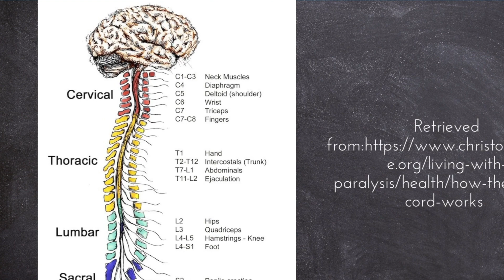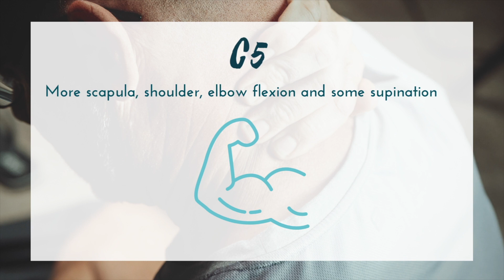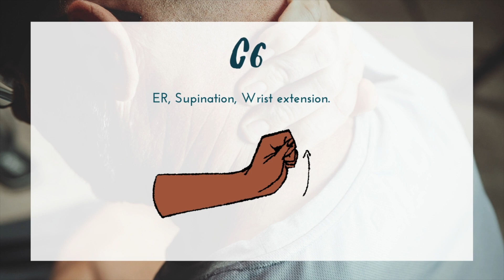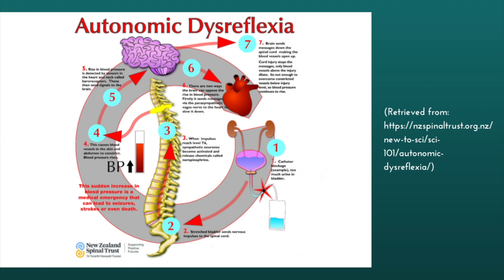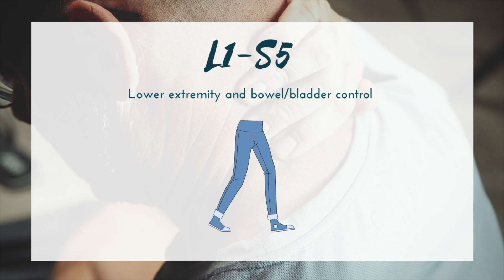SPINAL CORD INJURY LEVELS: Simple review of key functional movements by SCI level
SPINAL CORD INJURY LEVELS REVIEW: Simple review of key functional movements by SCI level

In this video I share how approached studying spinal cord injury (SCI) levels for my OT board exam. I hope this is a helpful way to boil down the information and to make it more memorable by combining kinesthetic, visual, and auditory study techniques. Spinal cord injuries can affect motor movements and function drastically and can present in a million different ways; so in this video we look at SCI levels as if someone had a complete spinal cord injury at various levels and we discuss what the key motor movements that a person might be able to retain/regain. Understanding this is going to be key to evaluation, treatment, and adaptive equipment recommendations. Happy studying!

-Arno

//MEDBRIDGE//:
Level up your knowledge and skills with this CRAZY awesome discount at MEDBRIDGE ( $175 off the regular full price of an individual subscription) using PROMO code THEOTMINUTE With this code you will get the LOWEST price possible. Whether you need CEUs, want an intuitive HEP builder, need patient education handouts, or just need to satiate you thirst for knowledge. MedBridge has a ton of high quality, easy to navigate features for healthcare practitioners such as OT practitioners and students!

//RESOURCES/REFERENCES//:
Pedretti's Occupational Therapy: Practice Skills for Physical Dysfunction 8th Edition
TherapyEd's National Occupational Therapy Certification Exam Review and Study Guide--9th edition
Occupational Therapy in Acute Care

//GEAR THAT I USE FOR CONTENT CREATION//:
-Sony a6000
-DJI Pocket 2 Creator Combo
-Rode VideoMicro
-Amazon Basics Tripod
-Ubeesize Tripod S
-Lapel Mic
-External Drive
-Padcaster Parrot Teleprompter
-SD Card

Under no circumstances will The OT Minute be held responsible or liable for content errors including but not limited to any direct or indirect effects of erroneous information. Any use of the information, opinion, or content in this video is at your own risk and the OT Minute will assume no responsibility or liability. ***